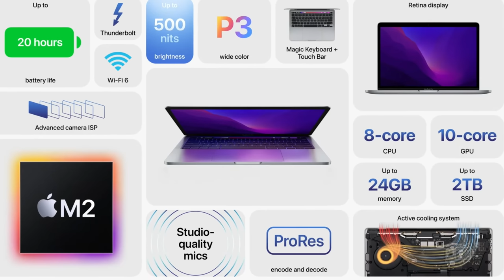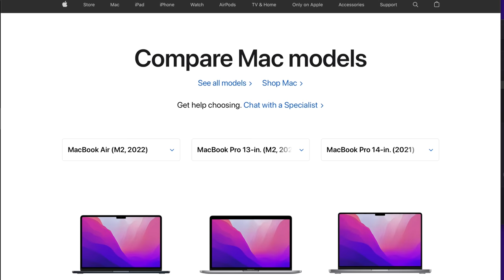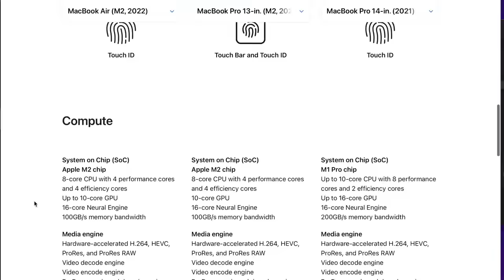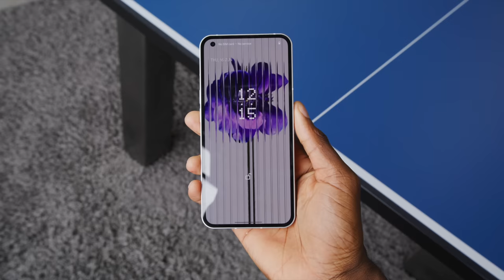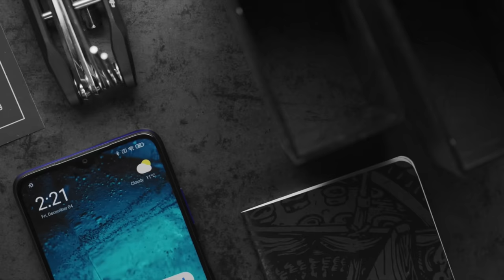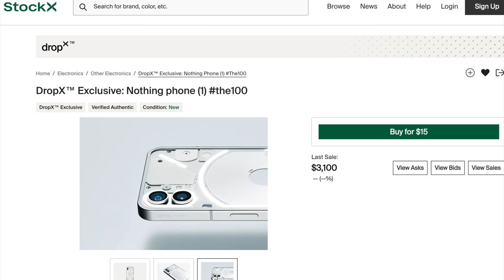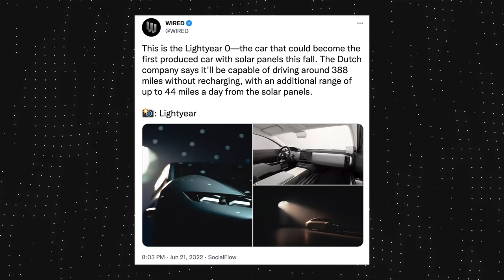The M2 MacBook Pro and Nothing Phone are WEIRD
This week Marques and Andrew discuss the new M2 MacBook Pro and try to figure out who exactly should buy it. After that, they dig go deep on the Nothing Phone 1 before finishing up with a new EV announcement that may or not be real. Plus, there's some good trivia in this one too so hopefully you're playing along and keeping score!

Chapters:
00:00 Intro
00:30 Who is the Apple M2 MacBook Pro for?
12:12 Trivia question one
12:50 Ad break
12:52 Nothing Phone discussion
31:29 Trivia question two
32:19 Ad break
32:21 Lightyear car
44:29 Trivia answers
49:30 Conclusion